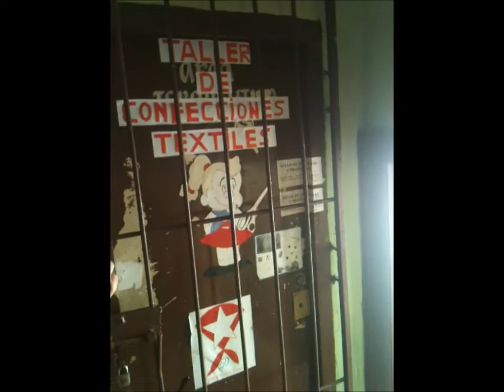Tour of a School in Havana, Cuba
A few members of the Venceremos Brigade tour a school in Havana, Cuba.

We were just walking by when we were invited in to learn about the school.